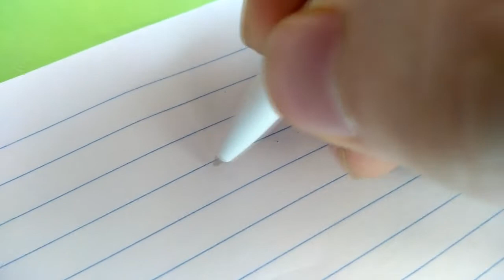Пилочка с подпилом (двухсторонним зубом) MP.S 3182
Очень оригинальная пилочка MP.S

Так же можете просто скидывать деньги на пэйпал:
Либо на счёт ПриватБанк: 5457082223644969 Яремчук Юлия

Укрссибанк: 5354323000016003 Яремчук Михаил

Укрссибанк долларовый счёт: 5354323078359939 Яремчук Михаил